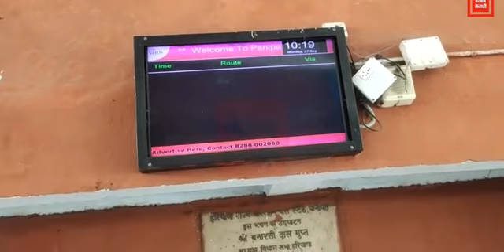हरियाणा रोडवेज का भी थमा पहिया यात्रियों को हुई भारी परेशानी, पानीपत डिपो की करीब डेढ़ सौ बसें बंद